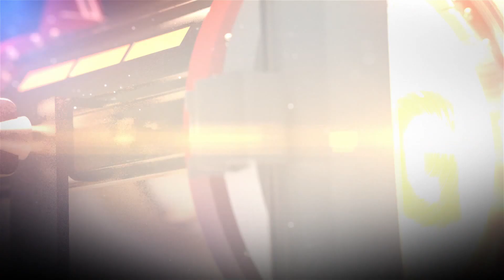The Walking Dead: The Final Season Episode 3 Alternative Walkthrough Gameplay | Part 2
The Walking Dead: The Final Season Game Gameplay HD Walkthrough Playthrough Alternate (Alternative) - Episode 3: Broken Toys in HD quality 1080p 60fps on the Xbox One X.